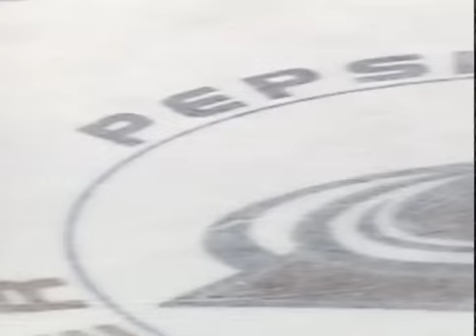Honor and Courage - Tough Guys of the NHL- Code of Honor (ch. 5)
NHL Honor and Courage